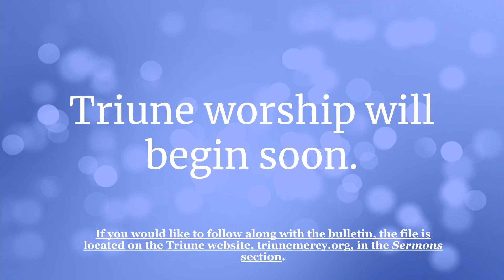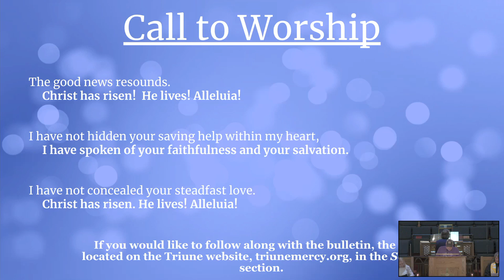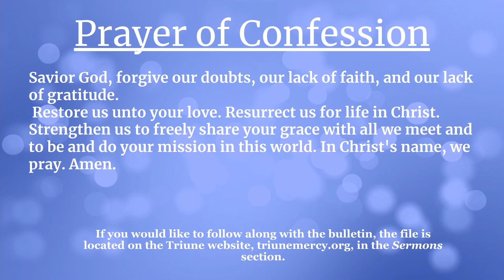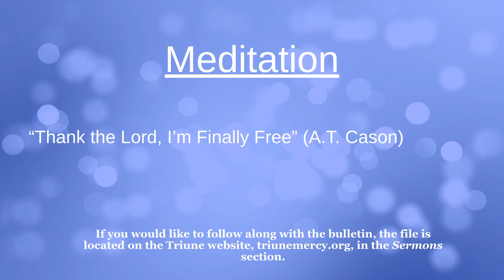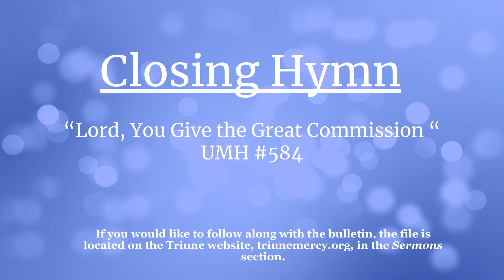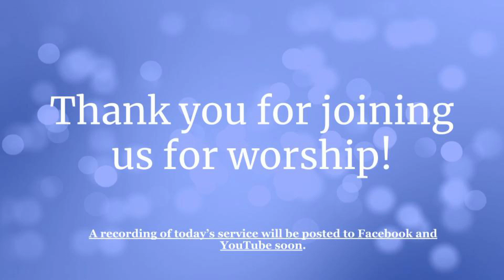April 16th 2023 2nd Sunday of Easter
"You Are God's Child And, You Are Welcome In This Place"
Thank you for joining us here at Triune Mercy Center!
Pastor: Jennifer Fouse Sheorn
Associate Pastor: Amanda Taylor
Triune Mercy Center House band with Special Guests : Songs of the Folk ( A.T. and Lauren Cason)
under the sermon section.